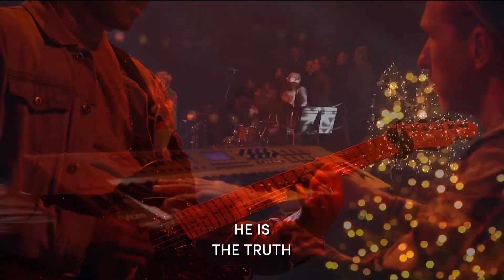Jesus Is | // David Tumusiime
This song tells us who Jesus is, that He is the way the truth the life!